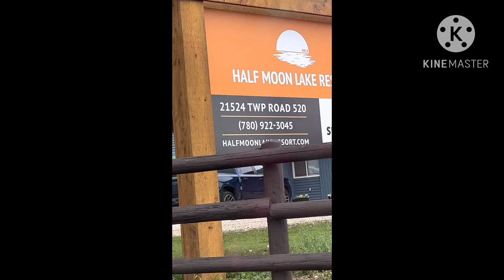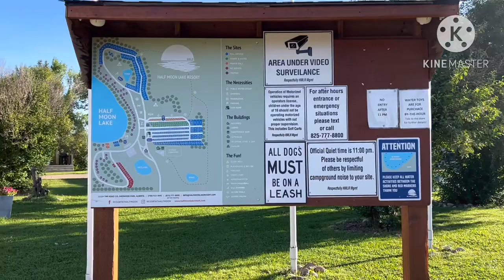🇨🇦HALF MOON LAKE RESORT | EDMONTON ALBERTA CANADA